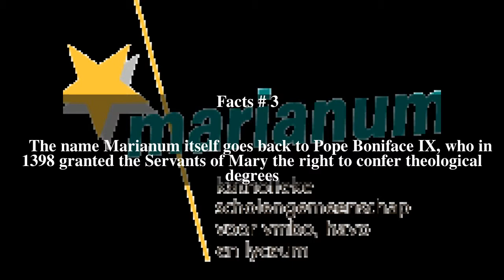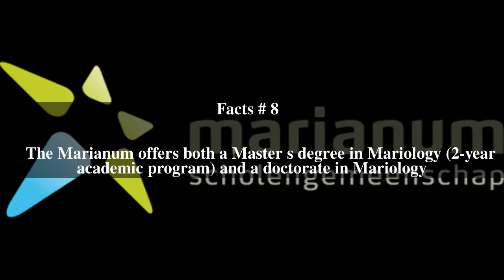Marianum Top # 8 Facts